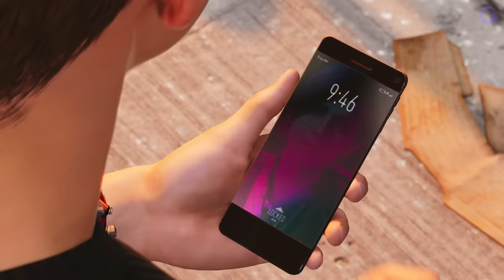SPIDER-MAN 2 PS5 FR #8 : Capturé !